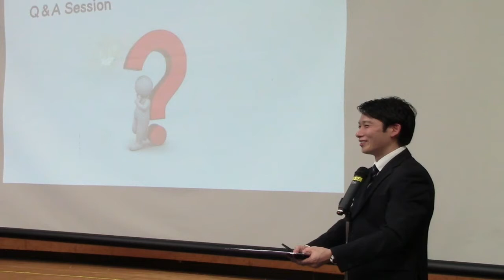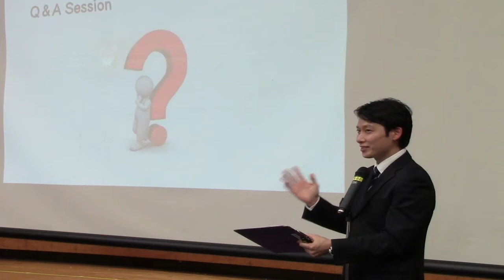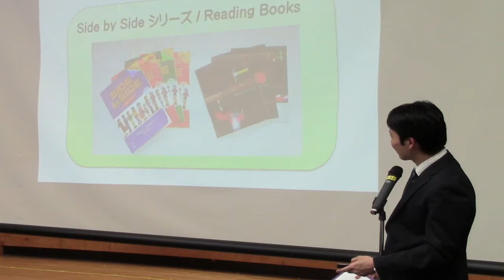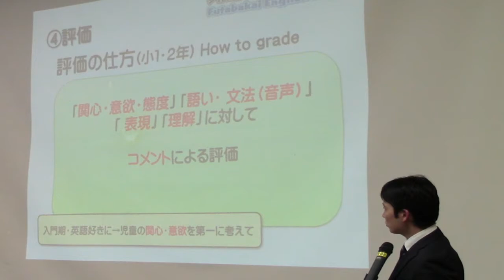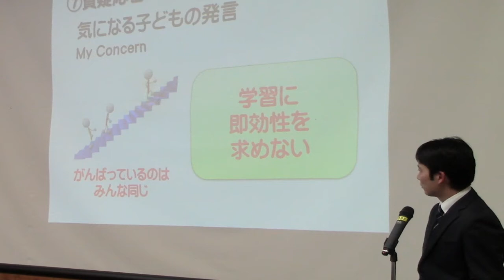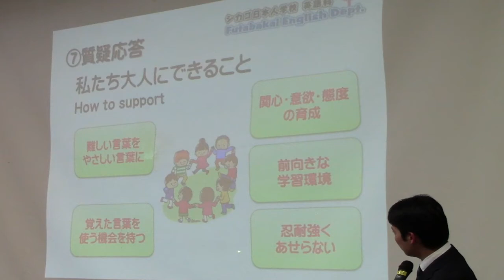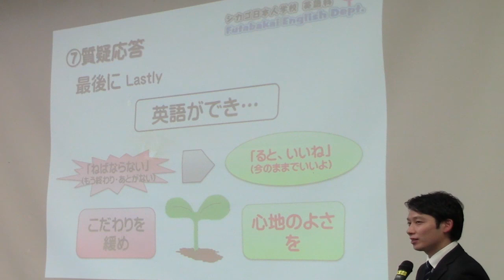The English Department Seminar 2014 October Part 1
eng.chicagojs.net
シカゴ日本人学校英語科セミナー
澤田 岩男 Iwao Sawada / Takahiro Sakai 酒井 孝弘
The English Department Seminar in 2014 October, Chicago Futabakai Japanese School Day